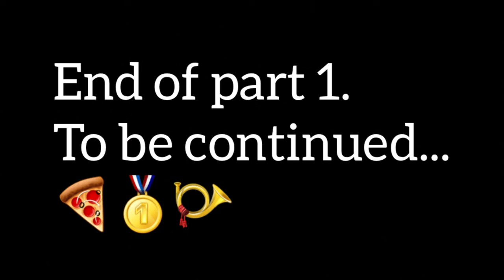LEGO GIANT AND LITTLE LEGO HERO (Episode 1)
A playmo soldier is on his watching-post when he suddenly see the playmobil enemy.
He goes to warn his playmo king and playmo army.
They come boldly to destroy the playmo enemy, but is terrified by a lego giant that the playmobil enemy has brought.
Who is able to help them now?!